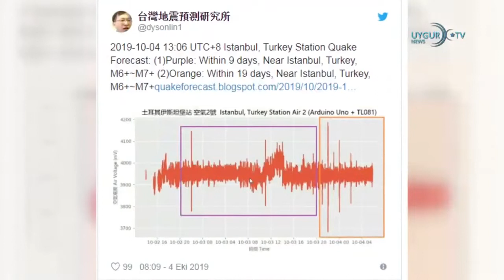05 10 2019 东突厥斯坦发现储量为 1153 亿立方米天然气